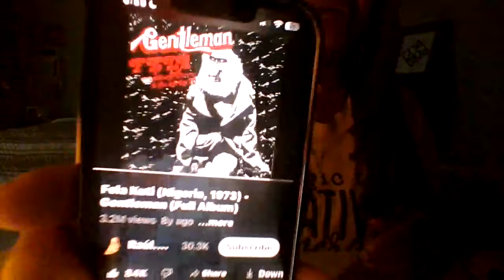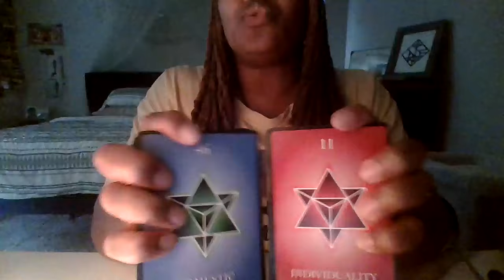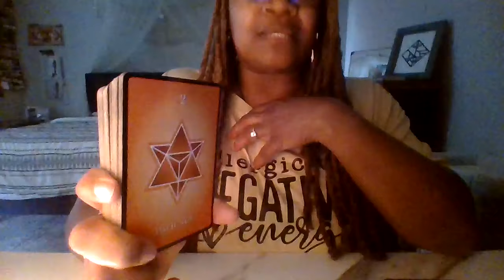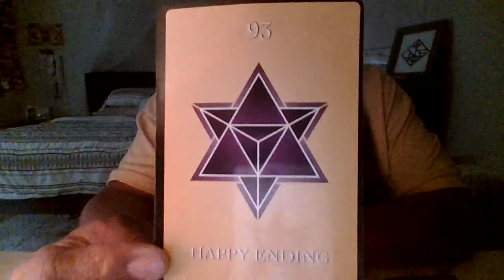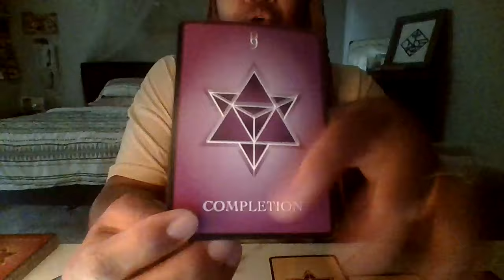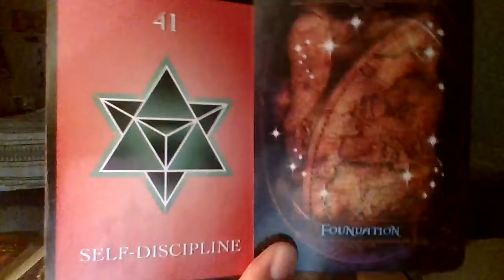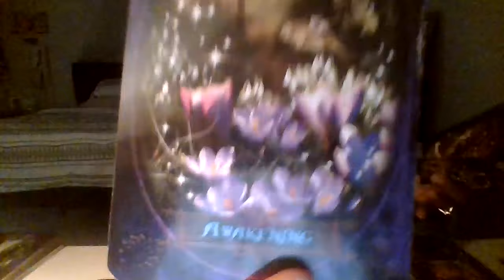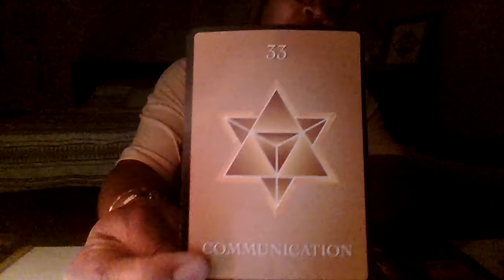♾️EMBRACE THIS SERPENT ENERGY YOUR KUNDALINI'S RISING 🐍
At 1:01:00 I meant 9 Completion
At 27:20 I meant Heirophant
At 29:36 the term was midwives